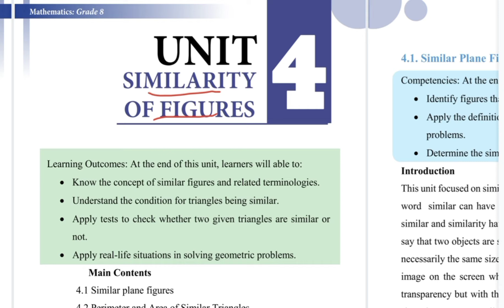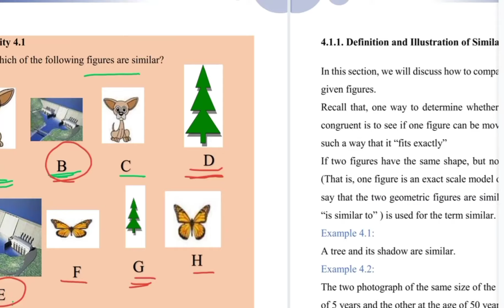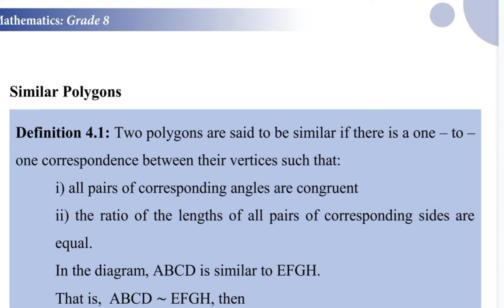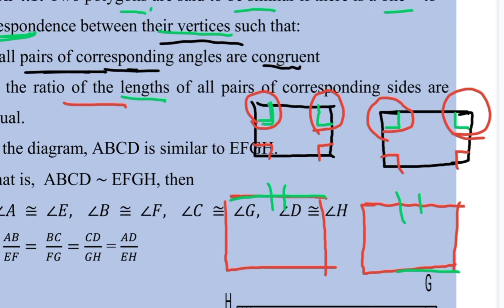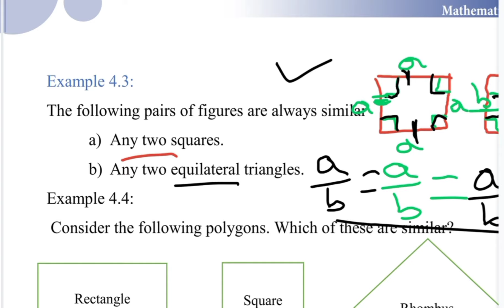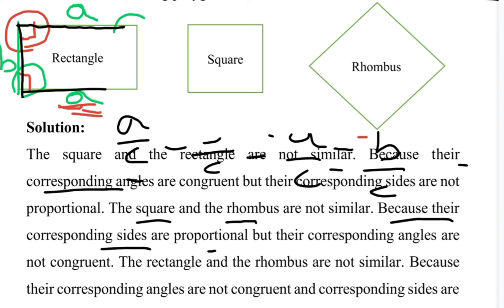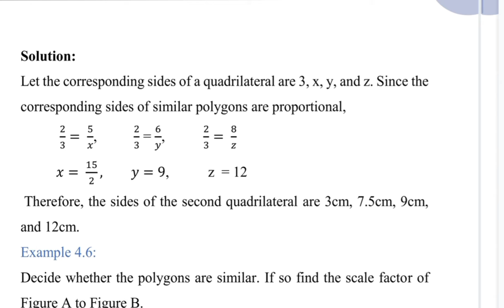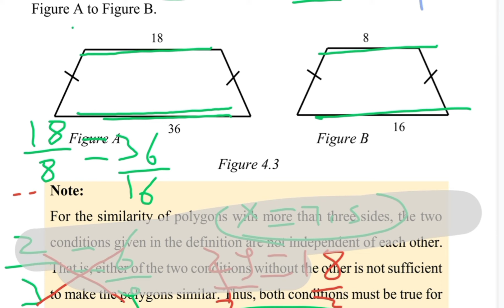Grade 8 Mathematics 4#1 Similarity Of Figures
What Is Similarity In Mathematics?